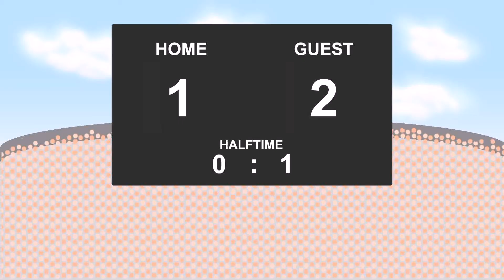23.03.2017: Spartak Moscow II - Baltika (1 - 2)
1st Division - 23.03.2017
Spartak Moscow II against Baltika
          1 - 2
37' - Kirill Rodionov (Goal)
69' - Artyom Samsonov (RedYellow Card)
80' - Ivan Khomukha (Red Card)
87' - Yevgeni Makeyev (Goal)
90' - Abdoul Gafar (Goal)